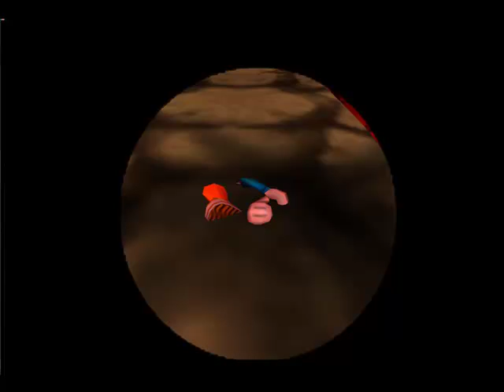Lets Play Conkers Bad Fur Day part 26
Taking care of the bomb.